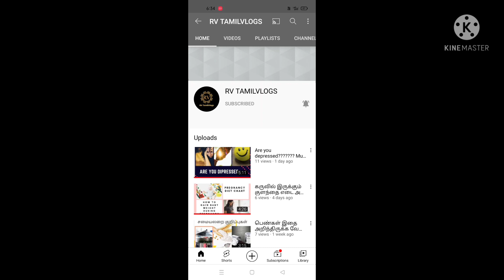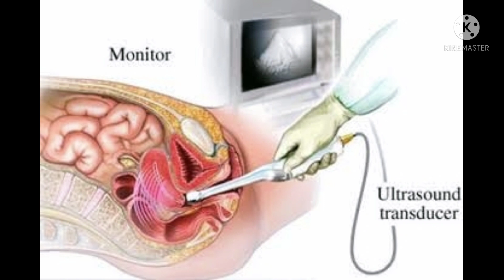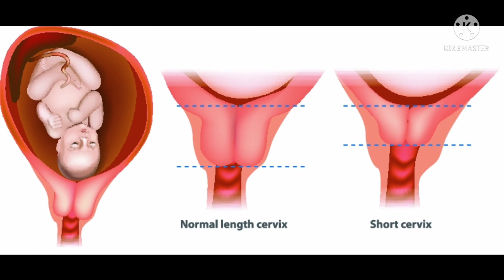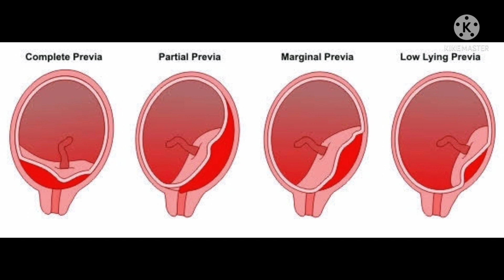Transvaginal Ultrasound scan during pregnancy in tamil | Benefits of Transvaginal scan Rv tamilvlogs